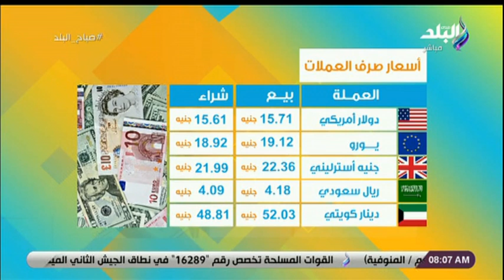أسعار العملات والذهب اليوم فى مصر